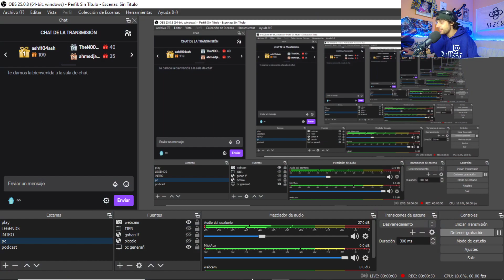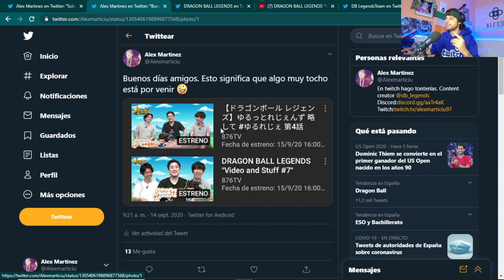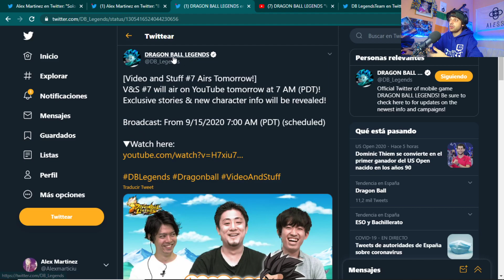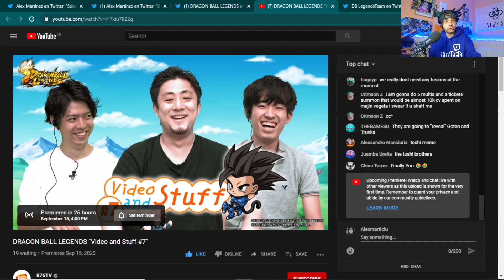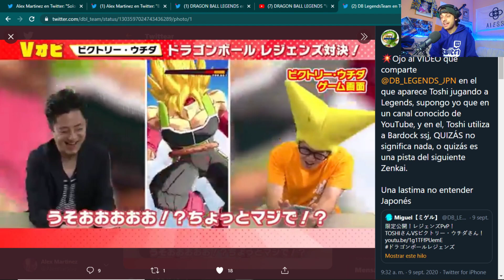¡NUEVO VIDEO AND STUFF#7! ¿EL NUEVO PERSONAJE SE ACERCA? DRAGON BALL LEGENDS